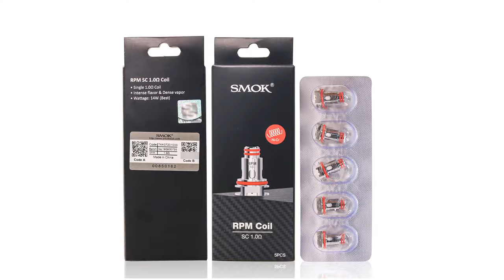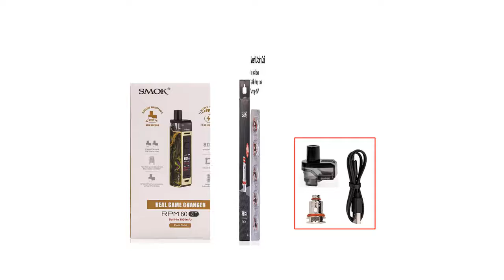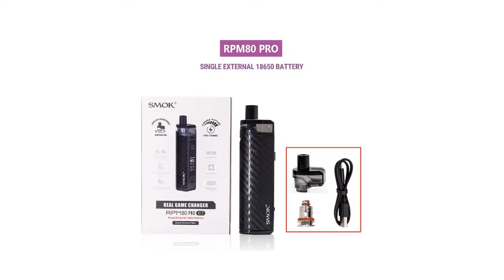top 10 лучших вейпов 2020 года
Original SMOK RPM80 RPM 80 PRO KIT 80W Vape Electronic Cigarette for RPM RGC RBA Coil Cartridge Vaporizer Pod VS RPM40 Fetch Pro

VOOPOO DRAG 2 Kit 177W TC Mod Box Resin Kit 5ml Uforce T2 Tank U2 N3 Uforce Coil no 18650 Battery Vape Kit E Cigarette Vape Kit

Vaptio X-HUBBLE GRAMPUS KIT E Cigarette Vape Kit 220W Box Mod 5ml Vaporizer Touch Screen Buttons 2.0inch TFT Color fit 18650

E Cigarette BOX MOD 220W KIT VAPTIO X-HUBBLE KIT Vape kit e-cigarettes 5.0ml tank touch Screen long last and huge power battery

177W VOOPOO DRAG 2 Platinum Mod Vape Kit 5ml Uforce T2 Tank Vape Mods Electronic Cigarette No18650 Battery Vaper Mod Vaporizer

Vape kit 50W Vaporizer 1500mah Fusion kit Electronic Cigarette vape mod 0.25ohm built in evaporator dropshipping

VOOPOO Mojo Mod Kit 2600mAh Built-In Battery 3.5ml Uforce Tank 88W Output Vapor Mod Vape Kit Electronic Cigarette Vaporizer Vape

Sigaretta Elettronica Vape SMOK MORPH 219 Kit Electronic Cigarette Mech Box Mod with TF TANK Vaporizer Cigarette Electronique 84

Pluscig V10 Heating Vape Kit 900mAh Electronic Cigarette for Heating Tobacco Cartridge compatibility with Brand stick

Vape SMOK Stick Prince Kit 3000mah Battery With TFV12 Prince Tank Electronic Cigarette M4 Coil Cigarette Electronique Vape pen

Smok Vape Pen 22 Kit with Built-in 1650mah Battery Vape Pen 22 Tank 0.3ohm Dual Core with LED E Electronic Cigarette Vaporizer

+ Good luck!